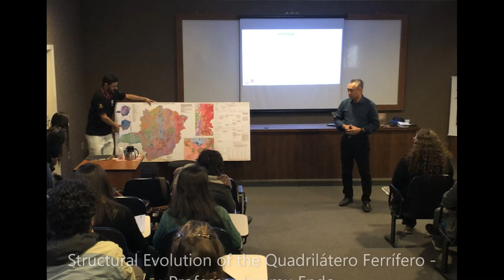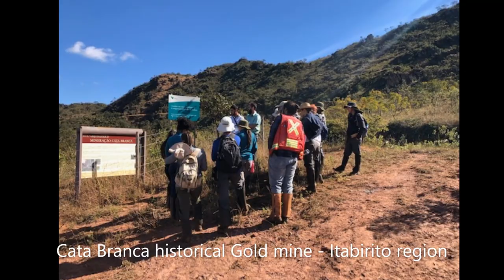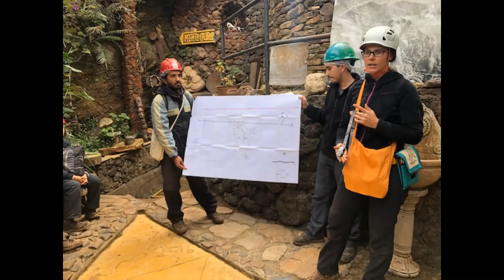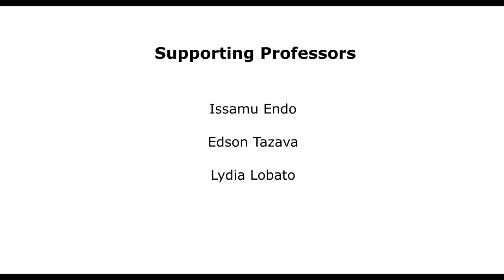Field Trip 2019 UFOP SEG SC Quadrilátero Ferrífero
Este vídeo foi produzido para representar a Viagem de Campo promovida para estudantes membros dos Capítulos de Estudantes da SEG de todo o país. Ocorreu em julho de 2019 na região do Quadrilátero Ferrífero, uma das províncias minerais mais importantes do Brasil, localizada em Minas Gerais. O professor Issamu Endo, da Universidade Federal de Ouro Preto (UFOP), orientou o grupo de cerca de 15 alunos.

This video was produced to depict the Field Trip promoted for students members of SEG Students Chapters from the whole country. It took place in July of 2019 in the Quadrilátero Ferrífero region, one of the most important mineral provinces from Brazil, located in Minas Gerais State.
Professor Issamu Endo, from the Federal University of Ouro Preto (UFOP) guided the group of around 15 students.